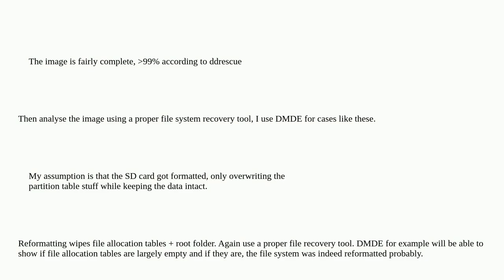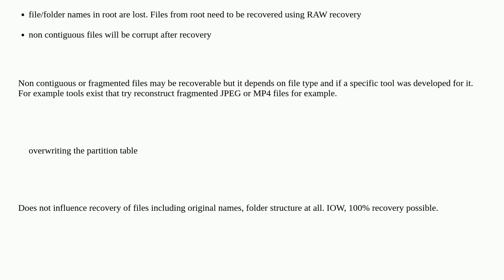Recover/Carve FAT32 file system metadata (file names etc.) without partition table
A special thanks goes out to the community

  sd-card data-recovery file-recovery fat32